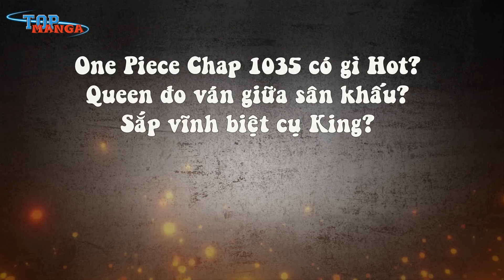One Piece 1035 có gì Hot? Queen đo ván giữa sân khấu? Sắp vĩnh biệt cụ King?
[Top Manga] - Càng về cuối game, Oda buff càng mạnh tay cho bộ 3 quái vật băng Mũ Rơm, tới mức không còn ai nhận ra anh Ba - nhân tố Yellow S ngày nào. Sanji bây giờ có thể ví như Fred đại đế, nếu như cách để unlock Fred là sa thải Ole, thì cách unlock Sanji là bộ Raid Suit.
---MỤC LỤC---
00:00 Giới thiệu
01:41 1. Queen phơi xác giữa sảnh ca múa nhạc?
07:15 2. Xin vĩnh biệt cụ King?
09:53 3. Một số diễn biến khác